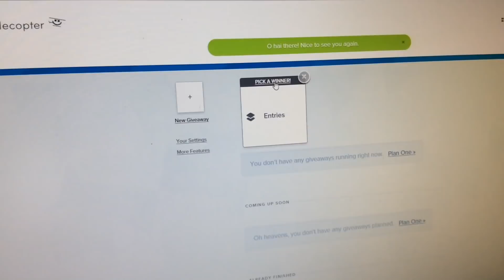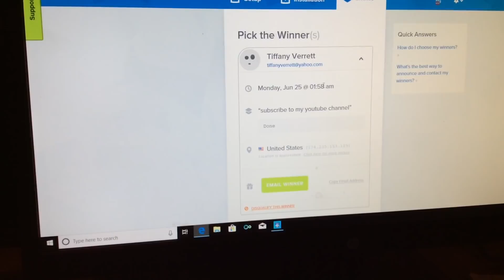And the giveaway winner is.